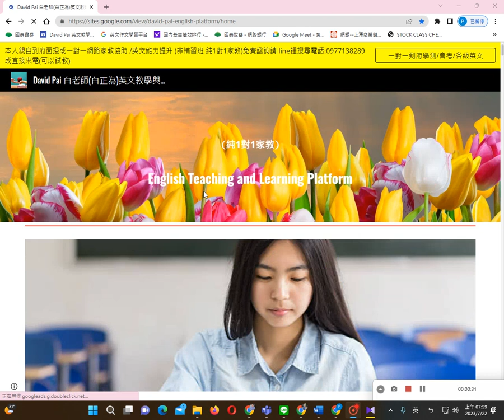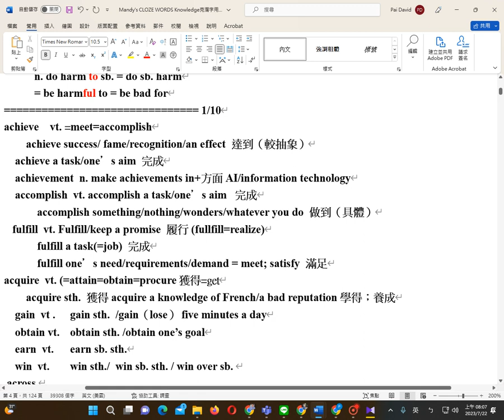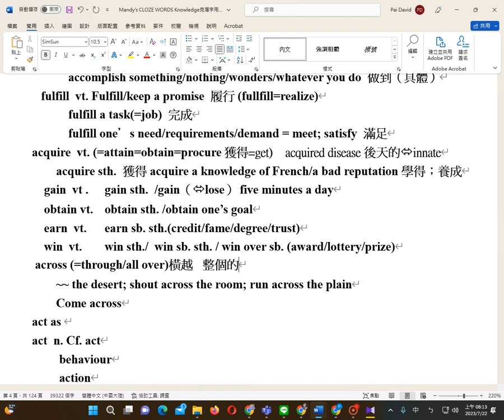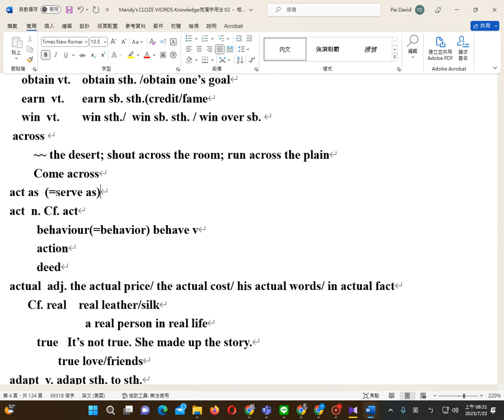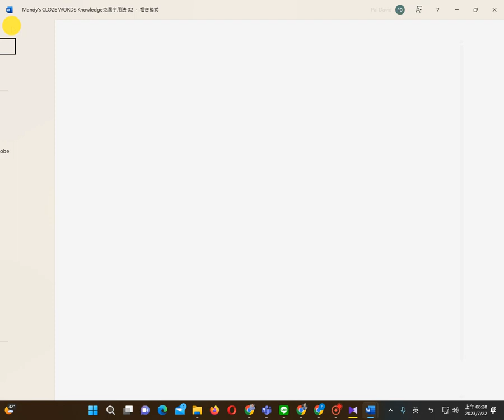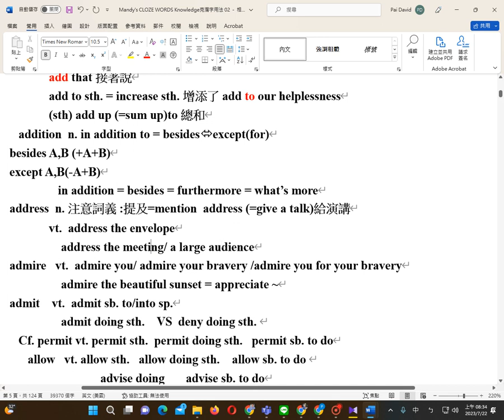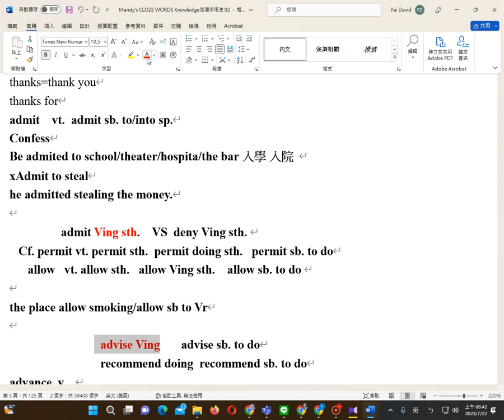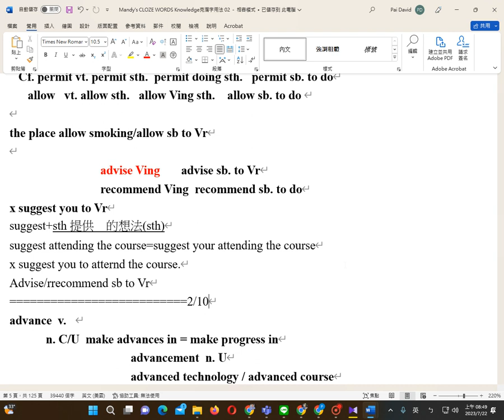這是協助提升英文能力全方位的免費教學頻道-高中學測克漏字知識能力養成(2/10)the knowledge for CLOZE test preparation(中高級)by David Pai白正為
這是協助提升英文能力全方位的免費教學頻道--高中學測克漏字知識能力養成(2/10)
the knowledge  for  CLOZE test  preparation     (intermediate-advanced)
by David Pai(白正為)

DAVID PAI 一對一量身訂製白正為老師家教課程(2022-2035)

*精準教材 有效提升實力

1.免費試上專案

2.免費改作文專案(學測/多益/托福/雅斯)

3.免費協助解題專案

4.英文體質免費鑑定

5.低收入戶免費專案(長期)